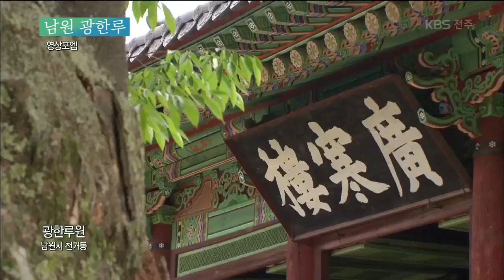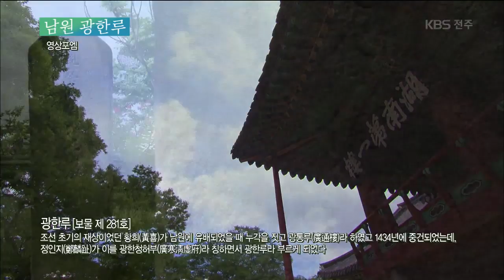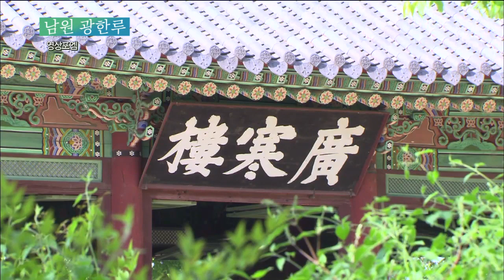추억의 영상포엠 - 남원 광한루의 600년 역사 ASMR | 투데이전북 | KBS전주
추억의 영상포엠 - 남원 광한루의 600년 역사 ASMR | 투데이전북 | KBS전주 (190820)